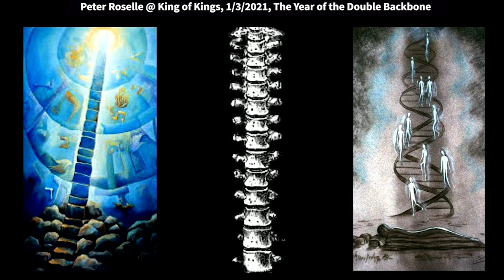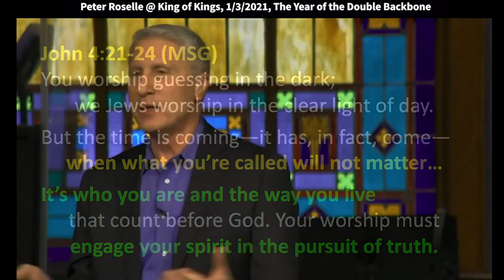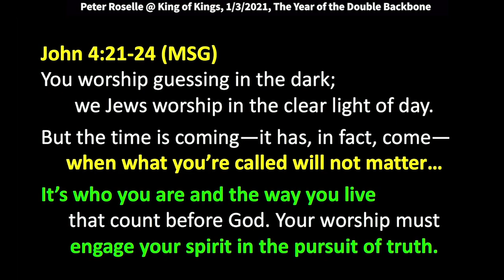Peter Roselle: God’s Urge to Merge Spirit & Truth Through You (John 4:24)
Peter Roselle: God’s Urge to Merge Spirit & Truth Through You (John 4:24)
Quotes: “I think the church has been too passive, too much on the sidelines. We say, “Don't talk about that, don't ruffle anybody's feathers.” We need a little more Marcus Luttrell. We need a little more, “Lone Survivor,” saying, “I'm never going to quit.” But we also need Desmond Doss - that's the double backbone - the side of us that will take the persecution, refusing to fight back - and win them by our testimony. That's a good combination - but not easy.”

Be blessed.

In prayer, I had my head down and saw, coming up from the ground, a spinal column. I didn't know what it meant at the time, but I prayed into it and felt the Lord was saying, “You're going to need a strong backbone as you're coming into this new year.” But it also reminded me of Jacob's ladder. The backbone was like a ladder where angels were climbing up and down each side of the spinal column. That is the “double” part of this – it is a reference to living our lives in a blend of “Spirit and Truth.”

War movies have always been a good analogy of spiritual warfare? If your theology does not account for spiritual warfare, you're definitely in the wrong church. 2 Corinthians 10:3-5 is a good place to start, or the book of Ephesians, chapters 5 & 6. We “wrestle not” against flesh and blood and, “the weapons of our warfare are not carnal, but they are mighty through God to the demolishing of strongholds.”

The image shows two soldiers on the same side - Desmond Doss from "Hacksaw Ridge," and Marcus Luttrell from the movie, "Lone Survivor." I don't know the man's name on the side that says, "Saving Private Ryan," but I've never forgotten the scene where he was frozen in fear at the bottom of the stairs.

He had a gun but could not walk up the stairs to help his friend. His friend was killed, and then the same German soldier walked down past him - even though he had a gun. If was as if the German soldier was saying, “I'm not worried about you, you had the gun and didn't use it, I don't even need to kill you.”

Who wants to be that guy? I don't want to be that guy when I stand before the Lord. I met Marcus Luttrell at a meeting. He's a big guy, he's 6'5", bigger than me, and he had a Golden Retriever with him. I'm thinking, “What is a dog doing here?” I didn't know anything about his story. I found out that he was still suffering from post-traumatic stress and the dog was there to help him that if he got triggered in the PTSD. He could've been walking outside and a car could backfire and he's brought back into the battlefield from hearing that sound – the dog could sense it and make him aware.

He spoke for an hour, not a dry eye in the room, not a peep out of the, out of the crowd while he was speaking. When I shook his hand, I felt like something happened. You know that you are in the presence of a brave warrior, like a throwback to a different time. There was an anointing in the room of courage and we all felt it. You knew you should honor Veterans. Can we just say that church? We need to honor the Veterans. We need to honor the police officers, they're not all bad! I know there are some bad ones, but they're not all bad! It is wrong to disrespect the people that are willing to die to keep us free.

John 4:21-24 in the Message says,
You worship guessing in the dark; we Jews worship in the clear light of day.
But the time is coming—it has, in fact, come—when what you’re called will not matter…
It’s who you are and the way you live that count before God.
Your worship must engage your spirit in the pursuit of truth.

We have lost that vision corporately in the American church. We think church is a nice little thing that I do on Sunday. I check in and then I go live my life during the week. Then I come back and check in, and God is saying, “You're underestimating what I want to do and be for you in your life. I want you to be my child, I want you to reflect the glory of God into the marketplace.”